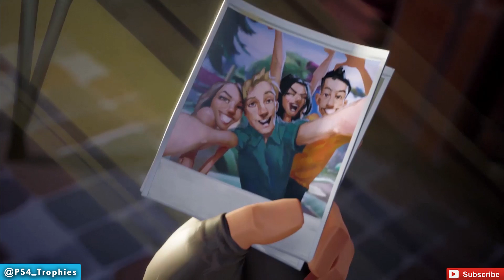Fortnite Tutorial Gameplay - My New Streaming Game, Perhaps??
. Fortnite Tutorial Mission. I love this game so much that I plan on doing livestreams with viewers.

The Storm came without warning. 98% of the world's population vanished... then came the monsters. Lead the world's remaining Heroes in the fight to hold back the Storm and rescue survivors. Explore the large, destructible world where no two games are ever the same. Build huge forts, craft exotic weapons and find loot. And be sure to invite your friends. Welcome to Epic Games' new Action Building game, Fortnite.

Tip? Your support is appreciated - goo.gl/b7l2kO

★  This Game includes the following trophies  ★

Hero of the Storm (Platinum)
Earn all other Fortnite trophies to collect this trophy

  Gunsmith (Bronze)
Craft your first weapon

  Take Out Those Husks (Bronze)
Protect the survivors

  Some Sort of Rocket (Bronze)
Complete your first mission

  Shelter from the Storm (Bronze)
Complete "Homebase Storm Shield Defense 1"

  Constructor Leadership (Bronze)
Unlock access to the Constructor Hero

  Before and After Science (Bronze)
Complete ""

  Ride the Lightning (Bronze)
Complete ""

  Hired Gun (Bronze)
Unlock and Slot your first Storm Shield Defender

  Man on a Mission (Bronze)
Unlock and Slot your first Mission Defender

  Retrieve the Data (Bronze)
Complete ""

  Rescue the Survivors (Bronze)
Complete ""

  Can You Feel that Shield Power? (Bronze)
Complete "Homebase Storm Shield Defense 6"

  Launch the Rocket (Bronze)
Complete all the Main Quests in Stonewood

  Walk the Plank! (Bronze)
Complete "Plankerton Storm Shield Defense 1"

  Two Swirls (Bronze)
Complete ""

  Ray.README (Bronze)
Complete ""

  Wow, I'm Inside! (Bronze)
Complete "Six Minutes"

  Gotta Get Rifty (Bronze)
Complete "Rifty Business"

  Shelter Skelter (Bronze)
Complete ""

  Liberation! (Bronze)
Complete "The Battle of Plank Harbor"

  Crank Up the Gain (Bronze)
Complete "Plankerton Storm Shield Defense 6"

  Many Planks (Silver)
Complete all the Main Quests in Plankerton

  Future Days (Bronze)
Complete "Canny Valley Storm Shield Defense 1"

  Quad Squad (Bronze)
Complete ""

  Amped for Expansion (Silver)
Complete "Canny Valley Storm Shield Defense 6"

  Uncanny! (Silver)
Complete all the Main Quests in Canny Valley

  Into the Night (Silver)
Complete "Twine Peaks Storm Shield Defense 1"

  All Tied Up (Gold)
Complete "Twine Peaks Storm Shield Defense 6"

  Become a Superhero (Bronze)
Complete "Hero Training - Stage 2"

  All Together Now (Bronze)
Complete "" (Daily Quest)

  Survivor Specialist (Bronze)
Complete "Survivor Training - Stage 2"

  Proven Defender (Bronze)
Complete "Defender Training - Stage 2"

  Outlandish! (Bronze)
Unlock access to the Outlander Hero

  Dragon Slash! (Bronze)
Unlock access to the Ninja Hero

  Darwin Rewards (Bronze)
Complete "Weapon/Trap Evolution"

  Guardian Angel (Gold)
Save 10,000 Survivors in successful missions

  World Explorer (Silver)
Fully explore 1,500 zones in successful missions

  Unspeakable Horrors (Silver)
Kill 20,000 Mist Monsters in successful missions

  Plays Well with Others (Gold)
Complete 1,000 Play With Others missions

Secret Trophies

 Epic Troll Stash (Bronze)
Complete ""

 Evil Things with Crazy Teeth (Silver)
Complete "Toxic Treasures - Stage 10"

 Talented Builder (Silver)
Build 500,000 Structures in successful missions

 Go Gnome! (Silver)
Destroy 100 Garden Gnomes in successful missions

 Loot Legend (Silver)
Loot 300 Treasure Chests in successful missions

 ... Oops. (Bronze)
Complete "I'm Probably Dead"